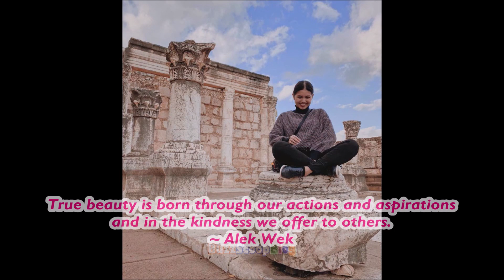MAINE MENDOZA | BEAUTY BUZZ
True beauty is born through our actions and aspirations and in the kindness we offer to others. ~ Alek Wek

If you want us to feature your videos and/or photos on our YouTube Channel and Facebook Page, please send them via messenger, e-mail, or send us the link.

About BuzzScoopBlog:
Sharing the latest and trending News, Tweets, Buzz, Scoop, Blog and viral videos on the internet from around the world.